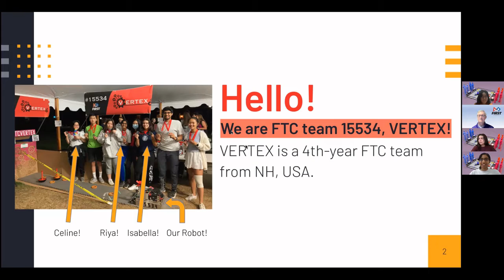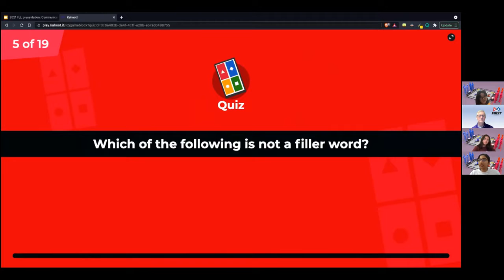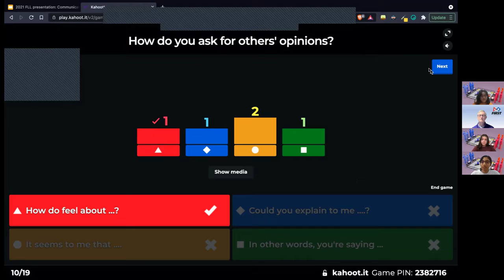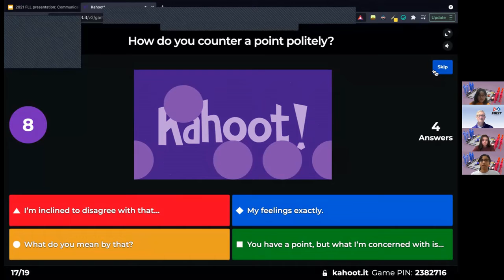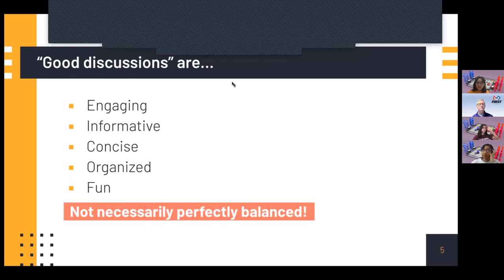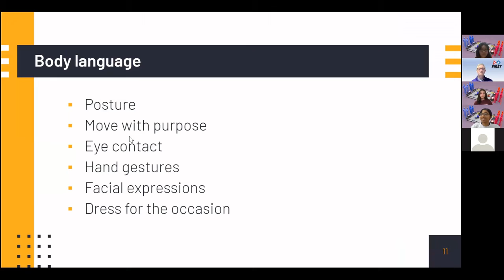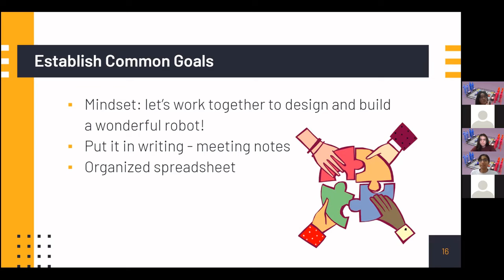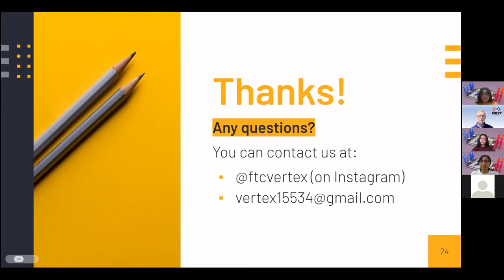FLL Canada Kick Off: Developing Strong Team Communication Skills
FTC VERTEX team members spoke at the FIRST FLL Canada Kick off!